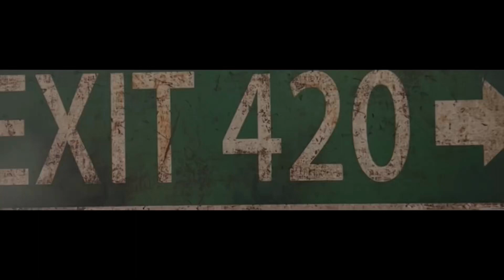It’s LIT Candle Making with Engele Essentials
Get LIT this 4/20 or even host your own LIT CANDLE MAKING PARTY when you book with Engelé Essentials! This event includes everything needed to make your very own scented candle! Enjoy the vibes and choose your happiness